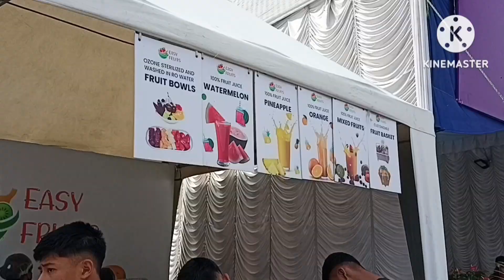Lalitpur International Trade Expo 2024 ( 4th to 8th April )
To know more about me and my videos follow me on